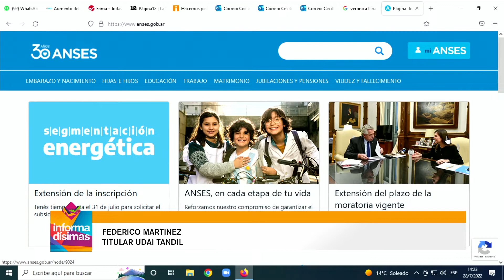Hasta el 31 de julio Anses realiza el trámite para la segmentación tarifaria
Titular Udai Tandil - Federico Martínez dialogó con Informadísimas por Eco TV y la 104.1 Tandil FM.